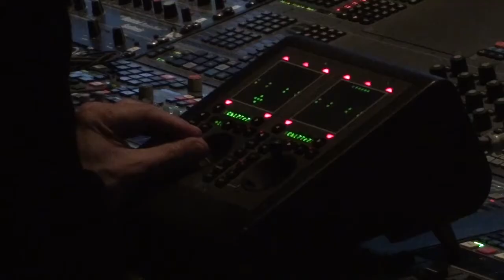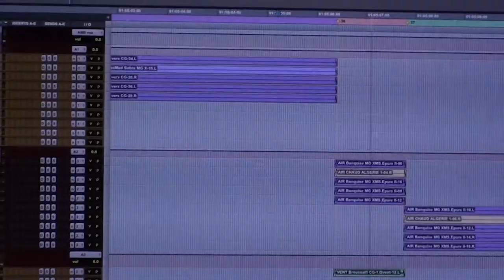FEROCE VLOG bonus: le DOLBY ATMOS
Court-métrage d'animation/ Animated short film
Réalisé par IZÚ TROIN
Écrit par ALAIN GAGNOL
Musique originale ROB
Produit par FOLIMAGE
En coproduction avec CARAVEL PRODUCTION et POPUIL